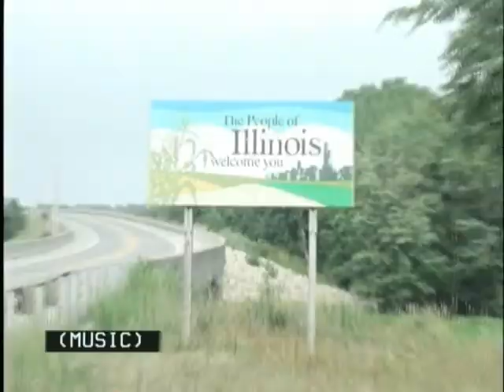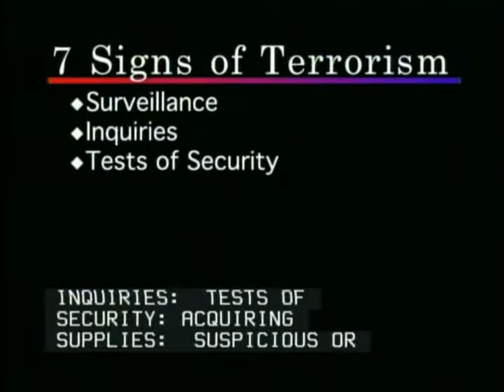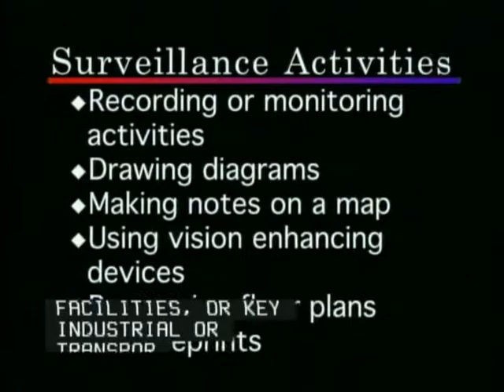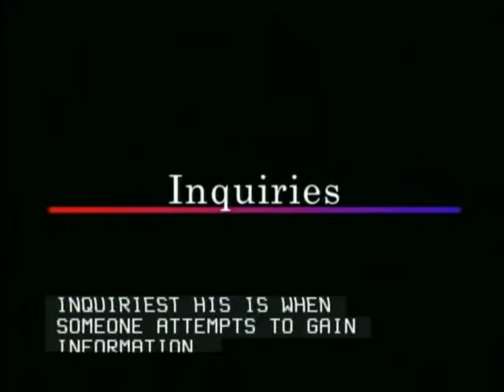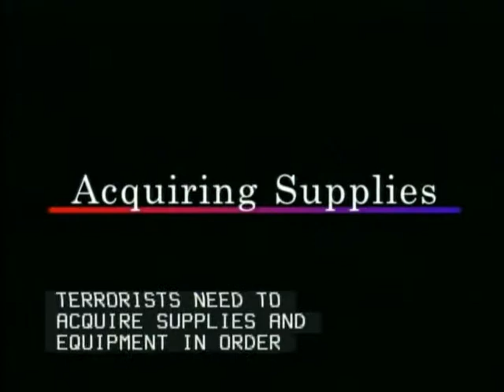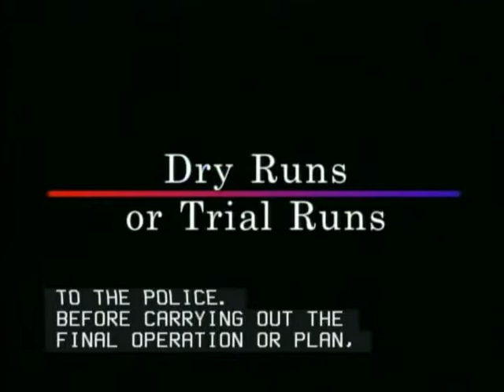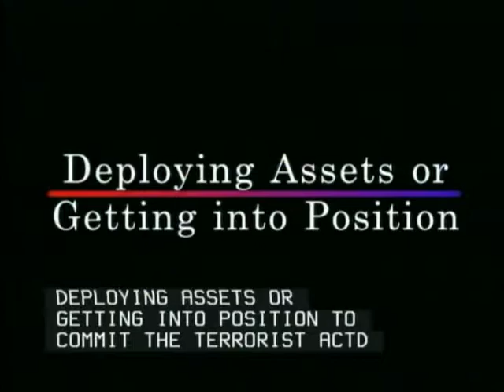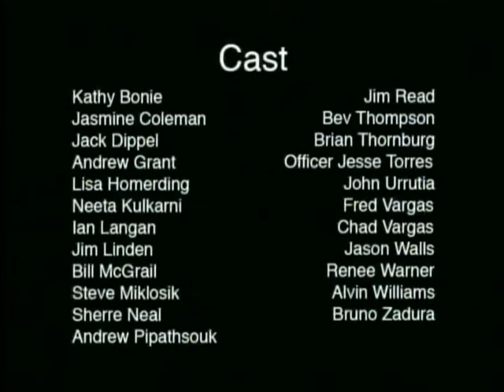Homeland Security Begins at Home - English w/Subtitles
The purpose of the video is to make citizens aware of the seven signs they should look for if they suspect a terrorism plot is being planned or under way. The video is also designed to help citizens become active participants in protecting our homeland security effort. Subject matter presented in the video includes information about terrorists conducting surveillance, acquiring supplies, and going through trial runs of an attack.